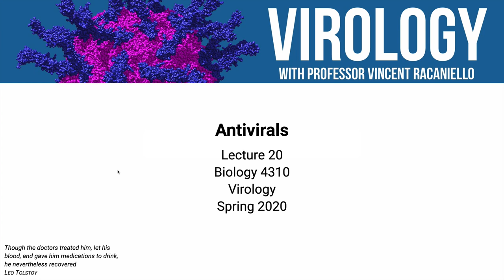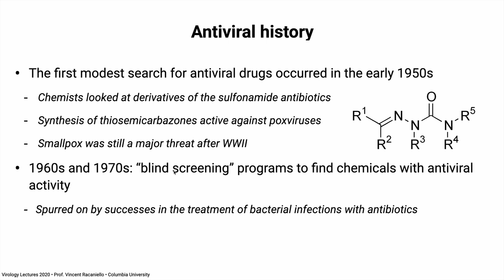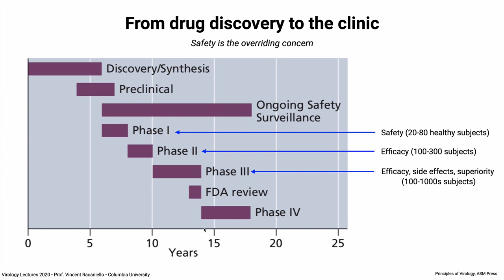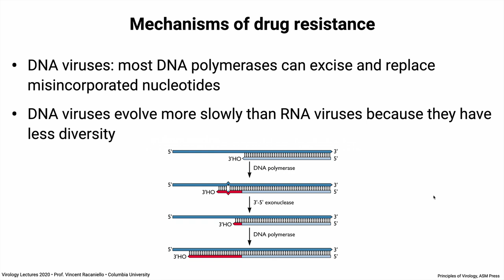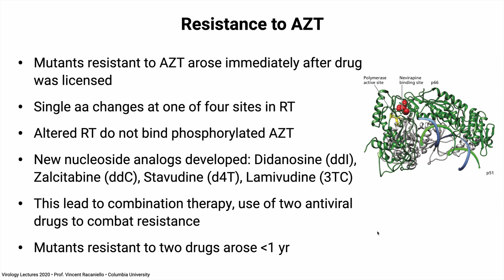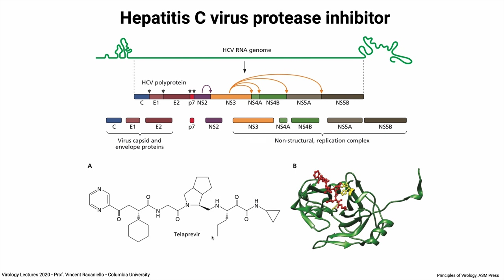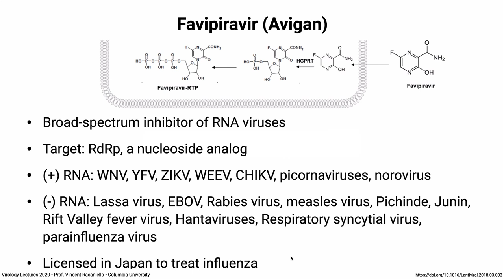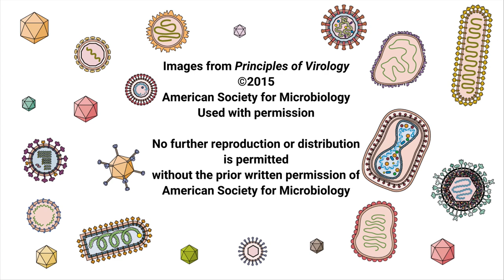Virology Lectures 2020 #20: Antivirals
Unlike most vaccines, antiviral drugs can stop an infection once it has started. In this lecture we discuss antiviral drug discovery, how some currently licensed compounds block different steps of the viral reproduction cycle, and the origin and mechanisms of drug resistance.